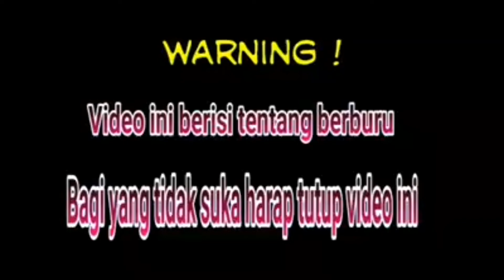Mengulang kembali tekukur yang jinak